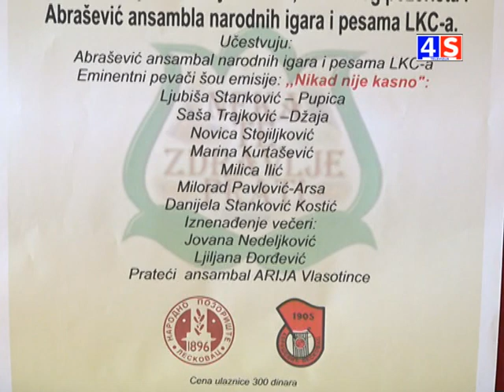Vesti TV 4S 21.03.2019.